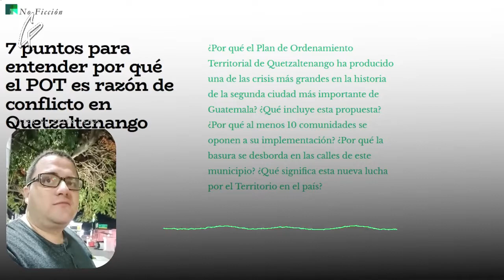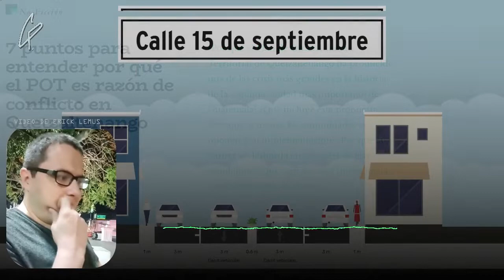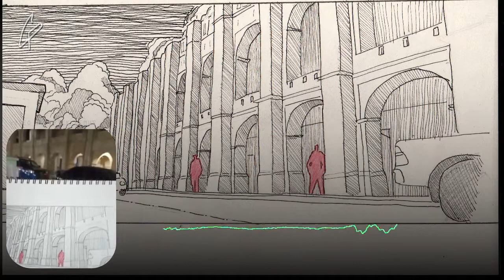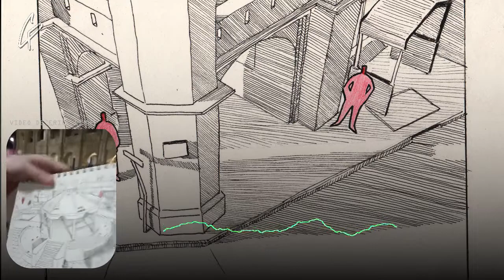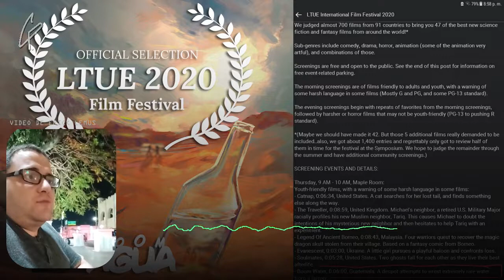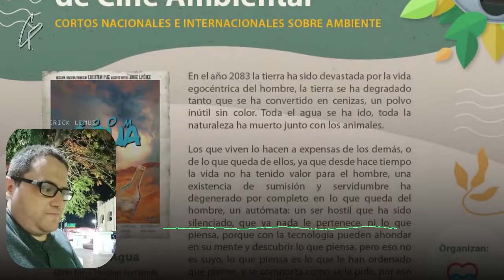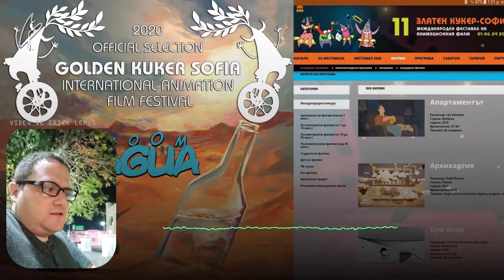Entrevista de Erick Lemus a Christian Paiz 2022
Les comparto una entrevista que me realizó el Erick Lemus, El Reportero Ciudadano, el día martes 17 de Mayo del año 2022. Para ilustrar mejor los temas abordados, modifique el video, añadiendo imágenes alusivas al tema.

CONTENIDO:
• Monumento Cuartelón ~ 00:02:05
• Conocimiento en temas urbanos ~ 00:03:37
• Municipio de Salcajá ~ 00:05:40
• Jutiapa puede imitar a Salcajá ~ 00:07:54
• Problemáticas de Jutiapa ~ 00:10:18
• Dibujos de Cuatelón y Parque ~ 00:17:01
• Animación 2D ~ 00:18:55
• Antropoceno ~ 00:20:07
• Animación Boom Agua ~ 00:21:10